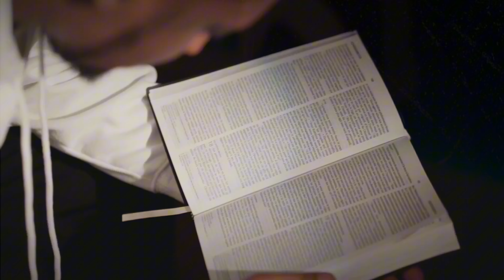JE REVIENS_PATRICK MUTOMBO